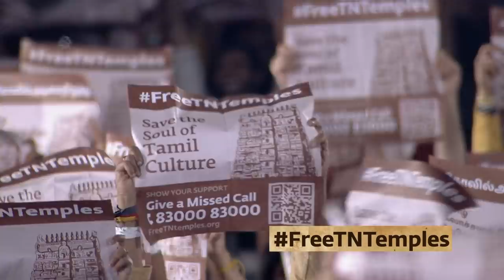Is Tamil Culture Being Wiped Out?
Sadhguru looks at how an ancient culture that is thousands of years old is being wiped out. Temples - the soul of Tamil culture are dying. It's time to FreeTNTemples. Show your support with a missed call to 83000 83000.